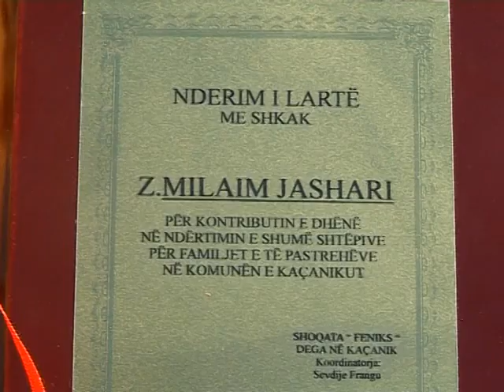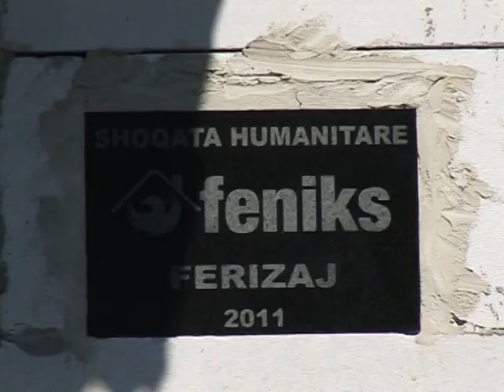Përurimi i pesë shtëpive 3. Tetor. 2011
Sot më: 3.Tetor.2011 ishte një gëzim i madh për pesë familje përfituese nga Shoqata Humanitare"Feniks" në Ferizaj. Këto familje kohë më parë jetonin në kushte të rënda banimi , falë donatorëve dhe njerëzve të vullnetit të mirë duke e mbështetur aktivitetin e "Feniks-it" në Ferizaj arritëm që këto familje sot ti bëjmë me strehë për një jetë më të mirë.
Familjet përfituese: 1 Selim Dullovi -- vataj- Kaçanik.
2  Beqir Dullovi -- Vataj -- Kaçanik,        3  Gani Bela  Gjurgjedell-Kaçanik ,
4     Rexhep  Rexhepi Komogllavë-Ferizaj,        5  Bekim Arifi -- Ferizaj .

Kryesia e Shoqatës Humanitare e "Feniks-it" falënderon të gjithë ata donatorë të cilët ndihmuan për realizimin ndërtimin e këtyre shtëpive të cilët kontribuuan në mënyra të ndryshme,mjete të gatshme financiare,material dhe punë vullnetare.
Që është një numër i madh i donatorëve që ti përmendim me emra .